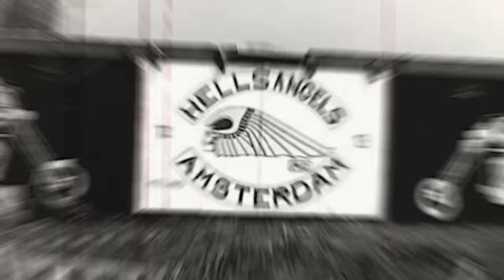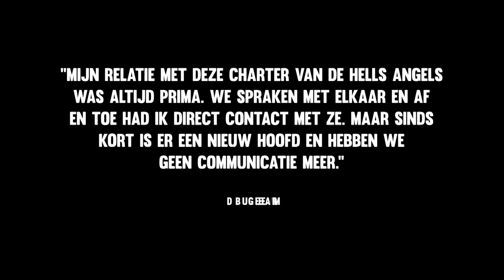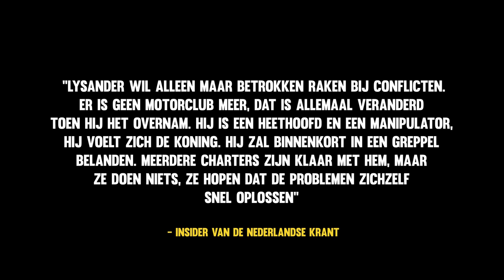Hoe Hells Angels Verboden Werd Door Deze Nederlander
De Hells Angels Motorcycle Club, oorspronkelijk afkomstig uit de Verenigde Staten, vond zijn weg naar Amsterdam en uiteindelijk Haarlem. De Haarlemse chapter kwam vaak in het nieuws, vooral toen Lysander de R. de leider werd. Zijn heerschappij van geweld en manipulatie was bepalend voor het imago van deze chapter. Hoewel hij 9 jaar in de gevangenis heeft gezeten, slaagde hij erin een nieuwe motorclub op te richten met de naam Hardliners MC.

Vergeet niet om alle meldingen aan te zetten!